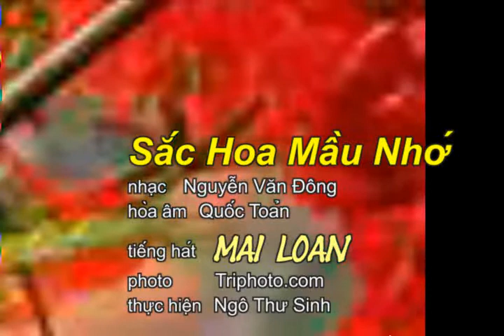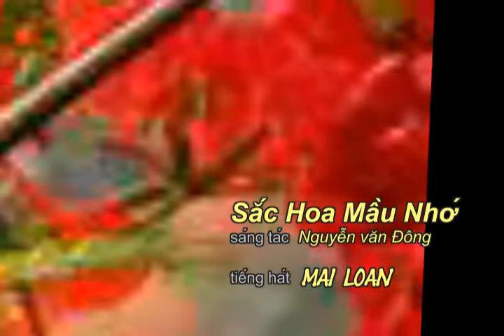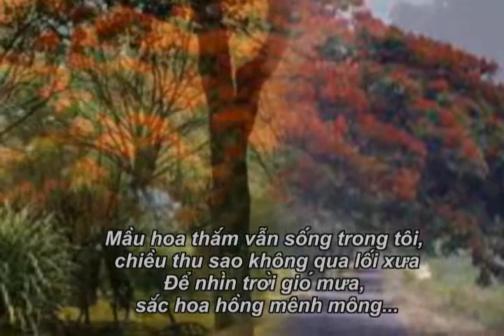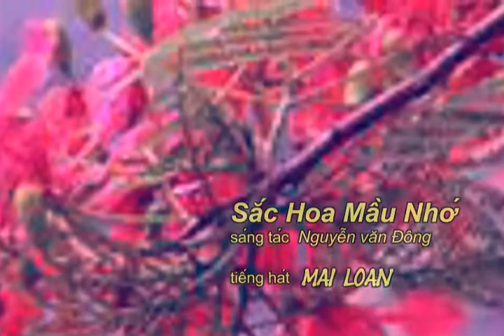Sắc Hoa Mầu Nhớ, nhạc Nguyễn Văn Đông, tiếng hát Mai Loan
Sắc Hoa Mầu Nhớ, nhạc Nguyễn Văn Đông, hòa âm Quốc Toản
tiếng hát  Mai Loan
photo Triphoto.com
thực hiện  Ngô Thư Sinh